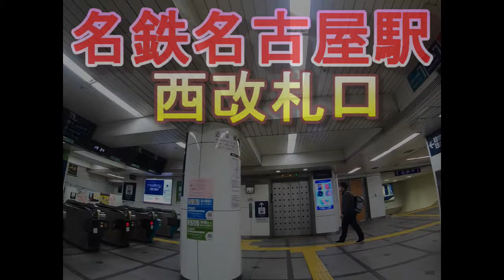JR名古屋駅(東海道・山陽新幹線ホーム)から名鉄名古屋駅（西改札口）に行く方法／のりかえ口改札、広小路口改札経由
この動画は、東海道・山陽新幹線　名古屋駅ホームから名鉄名古屋駅（西改札口）に行く方法を示したものです。

※（関連動画）名鉄名古屋駅（北改札口）への行き方は以下の動画をご参照ください。

「【乗り換え】JR名古屋駅（新幹線17番ホーム）から名鉄名古屋駅（北改札口）への行き方」

皆様、いつも御覧いただきありがとうございます。↓↓【乗り換えさん】

(動画目次)

0:00 東海道新幹線　名古屋駅ホーム
0:35 新幹線10号車～12号車付近にある階段をおりる
1:10 「JR在来線・近鉄線・名鉄線　のりかえ口」改札を出る
3:20 「広小路口」改札を出る
3:44 屋外に出る
4:15 「名鉄線↘」の案内板で地下へ
4:31 名鉄 名古屋駅（西改札口）に到着

■当チャンネルでは、「駅での乗り換え」をテーマにした動画を主に配信しています。地図を調べても分かりにくい部分を中心に、最短ルートでの行き方を分かりやすく動画でご案内。

（乗り換えのポイント）

新幹線は10号車・12号車付近に乗っておくことで、乗り換えがスムーズになります。まずは、ホームからエスカレーターでひとつ階を降り、「JＲ線・近鉄線・名鉄線　のりかえ口」を探しましょう。

その際に「JＲ線・近鉄線・名鉄線・あおなみ線　出口」と書かれた案内板の矢印に沿って進むと見つかります。

「JＲ線・近鉄線・名鉄線　のりかえ口」を出ると、道が２手に分かれます。「右」を選択して通路を進んでいきます。

すると突きあたりでまた道が2手に分かれるので、「右」を選択します。しばらく直進すると、また突きあたりでまた道が2手に分かれるので次は「左」を選択します。

左手には、ＪＲ在来線ホームに上がる階段が次々とあらわれます。ひたすら直進していきましょう。すると、前方からエスカレータが見えてくるので、そのエスカレーターを目印に、右斜め方向に進んでいきます。

すると、「広小路口」という改札口があるので、改札口を出ます。そしてすぐ左折します。直進すると駅ビルを出て屋外に出ます。

小さな横断歩道を渡り、名鉄百貨店の通りを進んでいくと、「名鉄線↘」と書かれた案内板があるので、右折し、地下に階段を下りていくと、名鉄名古屋駅（西改札口）にたどり着きます。

This is a video that shows how to get to Meitetsu Nagoya Station from the platform of Tokaido Shinkansen Nagoya Station.

By riding the Shinkansen near cars 10 and 12, you will be able to change trains smoothly.

 First, take the escalator down the first floor from the platform and look for "JR Line / Kintetsu Line / Meitetsu Line Transfer Exit". At that time, you can find it by following the arrow on the information board that says "JR line, Kintetsu line, Meitetsu line, Aonami line exit".

When you exit the "JR Line / Kintetsu Line / Meitetsu Line Transfer Exit", the road splits into two. Select "Right" and proceed down the aisle. Then, at the end, the road splits into two, so select "Right". If you go straight for a while, the road will split into two at the end, so select "Left" next.

On the left side, stairs leading up to the JR conventional line platform appear one after another. Let's go straight on. Then, you will see the escalator from the front, so use the escalator as a guide and proceed diagonally to the right.

Then, there is a ticket gate called "Hirokoji Exit", so exit the ticket gate. Then turn left immediately. If you go straight, you will leave the station building and go outdoors. Cross the small pedestrian crossing and proceed along the street of Meitetsu Department Store.

 There is a sign that says "Meitetsu Line ↘". Turn right and go down the stairs to the basement. Meitetsu Nagoya Station (West ticket gate) You will reach.

名古屋,新幹線,乗り換え,名鉄,時間,ホーム,東海道新幹線,名古屋駅,nagoya,meitetsu,shinkansen,bullet train,transfer,案内,guide,JAPAN,nagoya station,駅,station

本日より、当チャンネルでも、メンバーシップをはじめてみることにしました。

はじめてみようと思った理由は、現状において、取材費等が不足していることから、活動範囲を広げていくことに難しさを感じているからです。

手探りのところが多く、試行錯誤しながらですが、ゆくゆくは、応援して良かったと思っていただけるようなものにしていきたいと思っています。

メンバーシップ参加の特典としましては、動画にコメントしてくださった方に、優先返信をさせていただきます。

その他、バッジ、および、コメント欄などで使えるカスタム絵文字も利用可能となります。

メンバーシップの収益は、取材費や動画制作費に充当いたします。ご参加いただけますとうれしいです。よろしくお願いします。